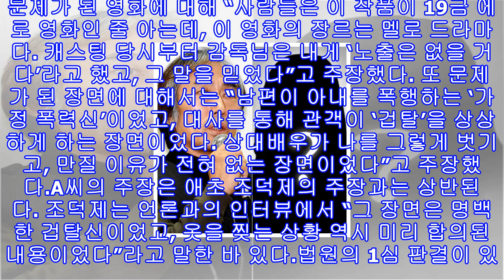여배우 a씨 "조덕제에게 진심 어린 사과를 원했다" 눈물